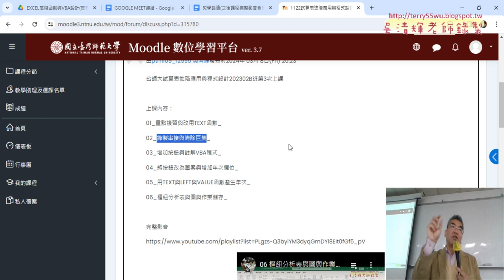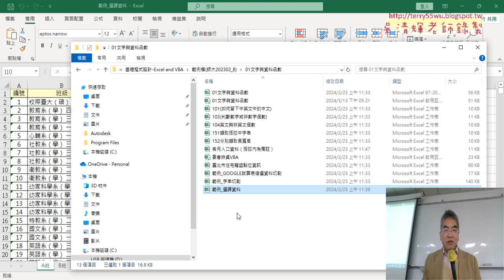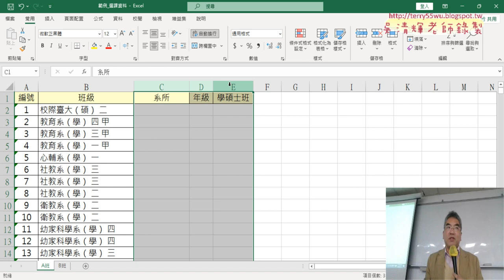01 重點複習與範例選課資料